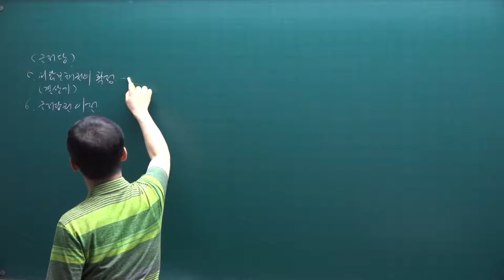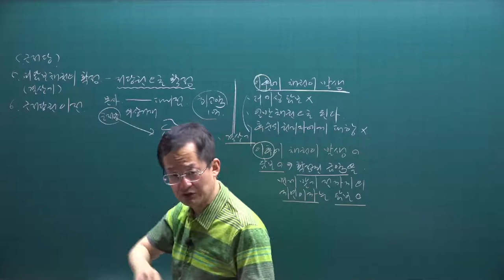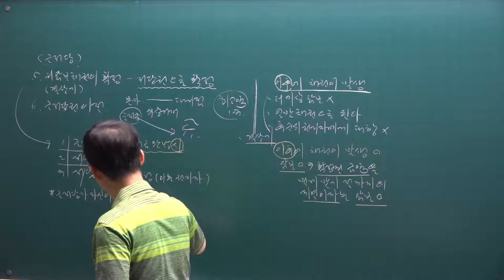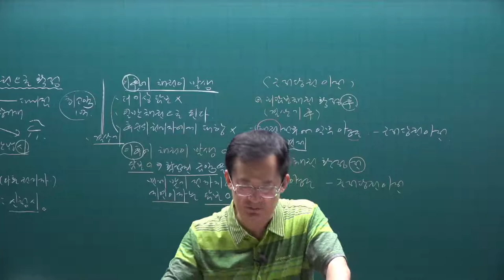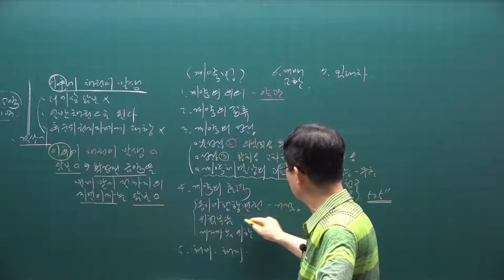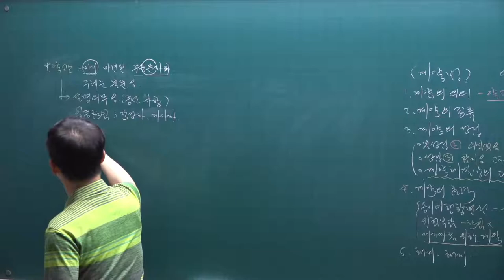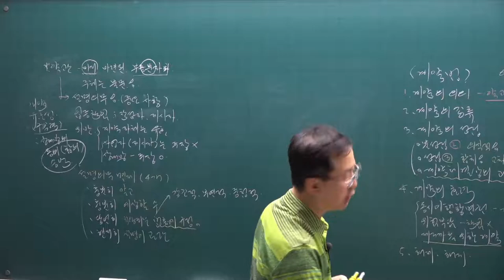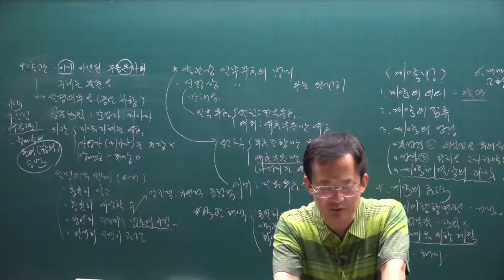[공전무] 2021년 공인중개사 민법 핵심요약 23강